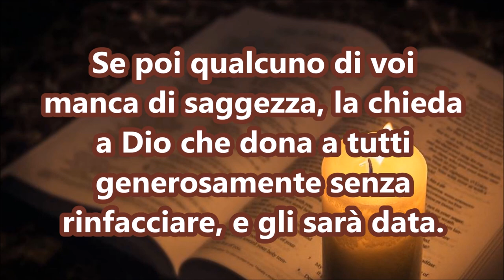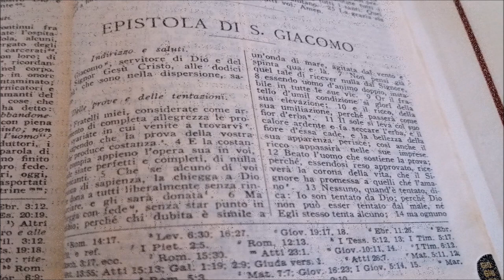RACCONTI PER RIFLETTERE: Leonardo Da Vinci: "io mi domando"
"Se poi qualcuno di voi manca di saggezza, la chieda a Dio che dona a tutti generosamente senza rinfacciare, e gli sarà data" (Giacomo 1:5).